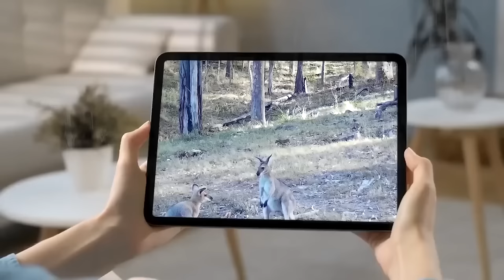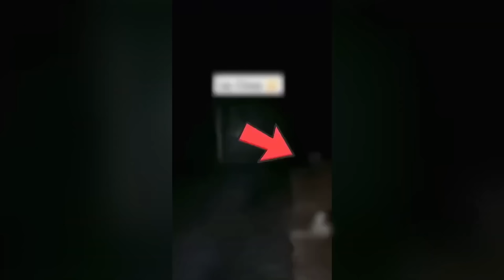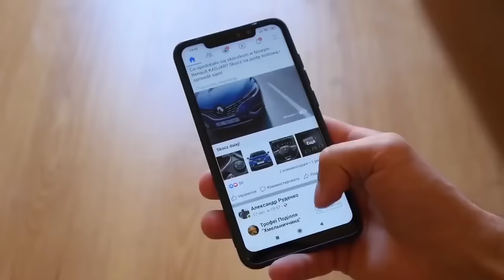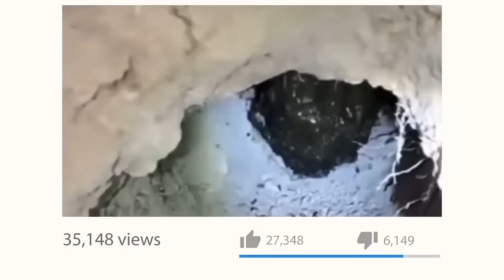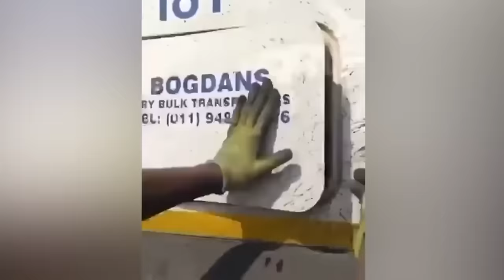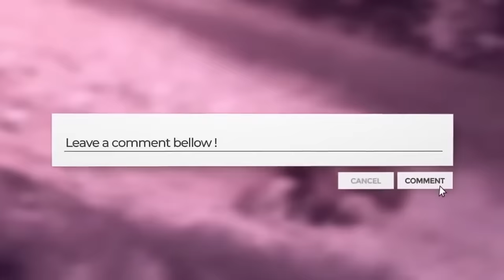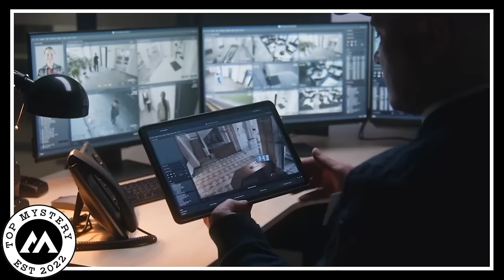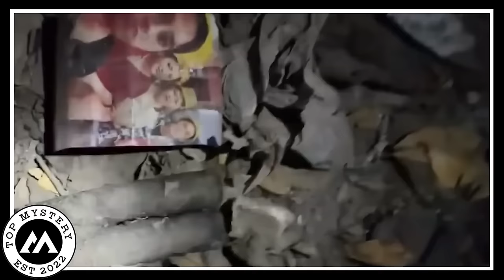Women Try to Fight Away BIGFOOT, But Instantly Regret It